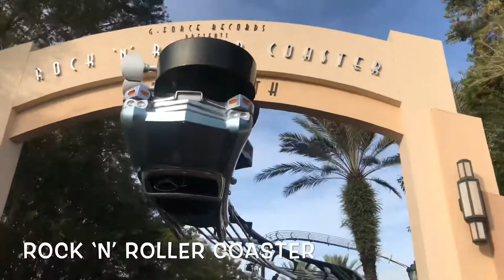Walt Disney World | UDA College Nationals 2019 Vlog | PT 2 | Hollywood Studios & ESPN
Hope you enjoy part 2 of our trip to Orlando for the 2019 UDA/UCA College Nationals

Day Two:
Hollywood Studios at park open
- Tower of Terror (Walk On/No Wait)
- Rock ‘n’ Roller Coaster (30 min Wait)
- Star Tours (Fast Pass/No Wait)
- Muppet Vision 3D (10 minute wait)
ESPN Wide World Of Sports
- UDA College Nationals 2019 (Semi Finals)
Hollywood Studios part 2
- Slinky Dog Dash (190 min Wait)
- Toy story Midway Mania (40 min Wait)
ESPN Wide World Of Sports part 2
Universal City Walk